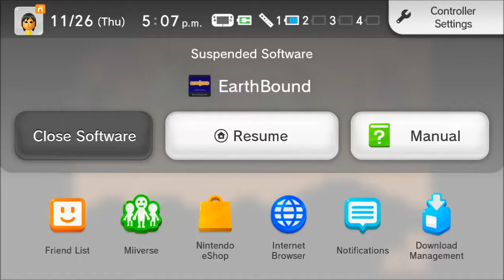Earthbound (BLIND) Part 46 "Yellow Submarine"